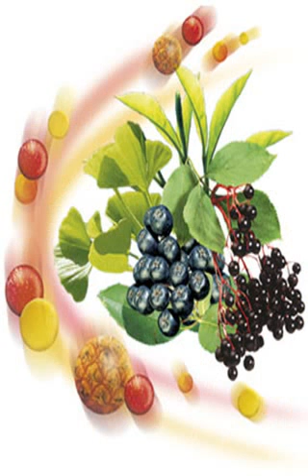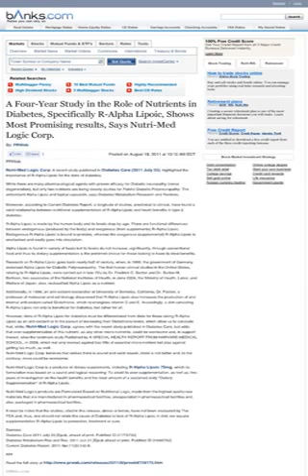alpha lipoic acid dosage for diabetic neuropathy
Google cosmetics to buy alpha lipoic acid dosage for diabetic neuropathy